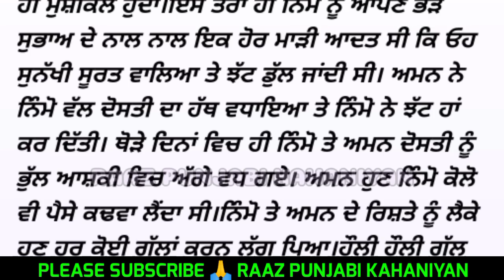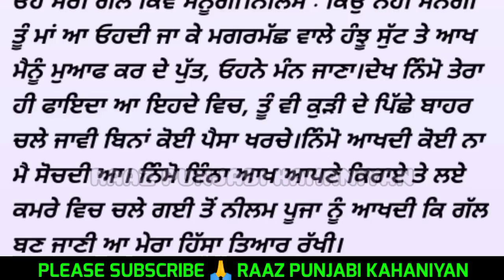ਵਿਆਹ ਵਾਲਾ ਫ਼ੈਸਲਾ [ਭਾਗ-4]